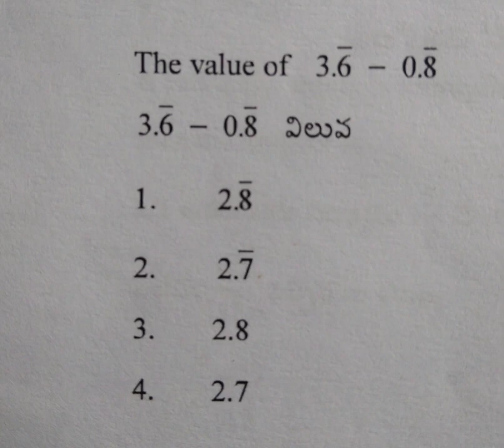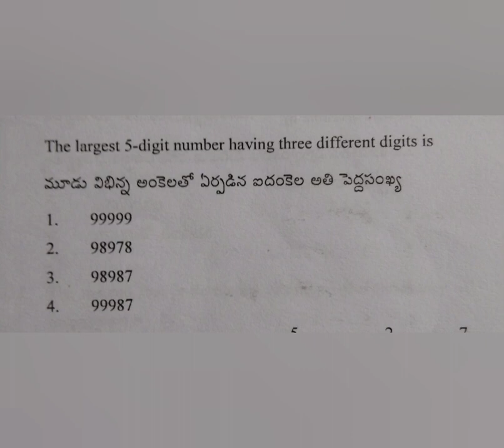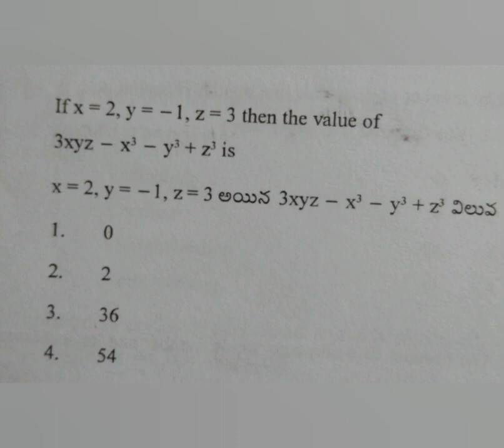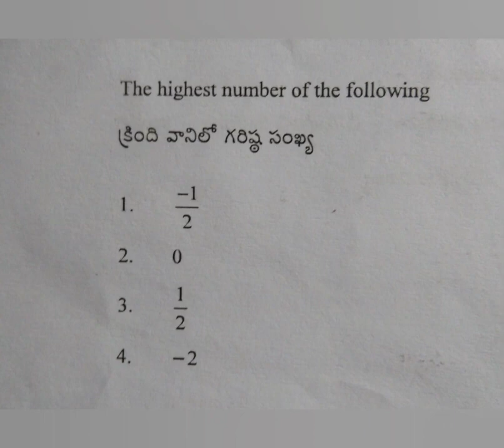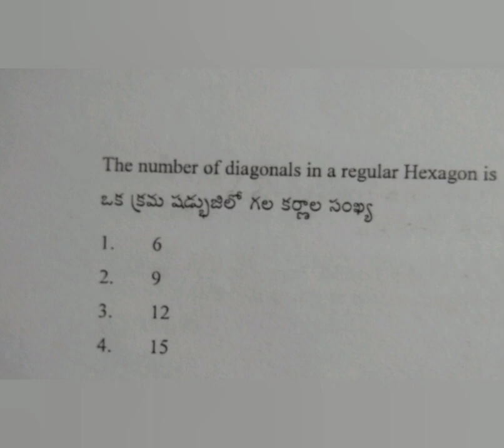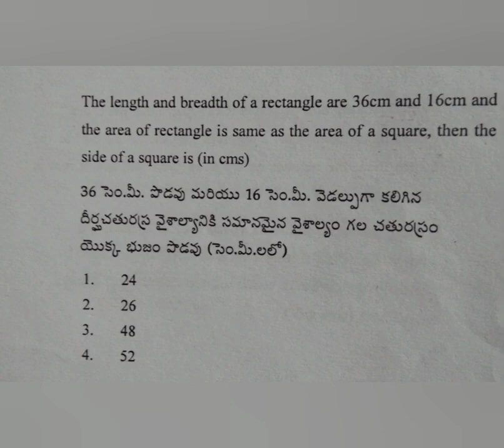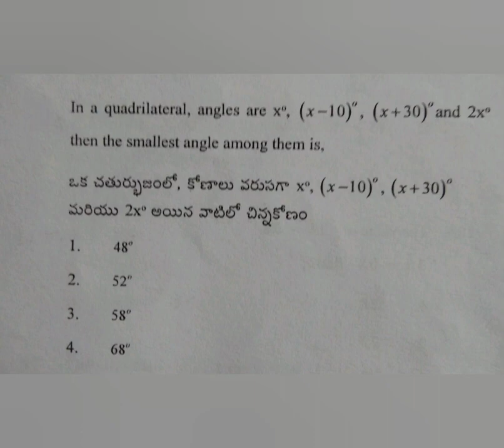తెలంగాణ టెట్ కోసం మాథ్స్ టెక్నిక్స్-3